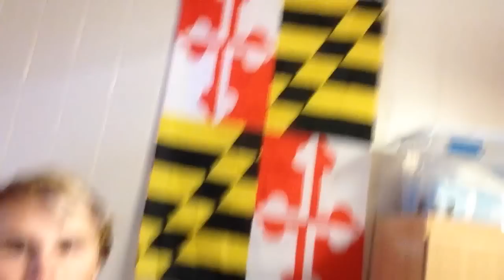How to move into COLLEGE | eLectrical Luke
The most challenging part of moving into college is the